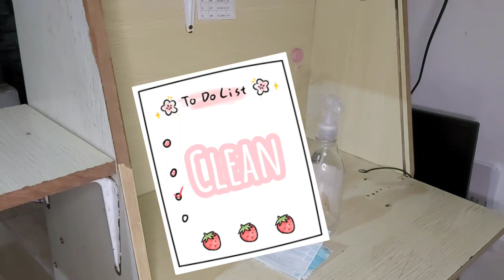How to organize messy 💻desk?🍂 Sa simpleng paraan lamang.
How to organized messy desk table?
Paano mag ayos ng makalat na mesa?

🍂DIY-
🍂Cleaning - itapon ang mga bagay na hindi na naman kailangan at linisin ang mga bagay na marumi lalo na ang alikabok💭
🍂Sorting- pagsamasamahin at isaayos ang mga bagay na iyong mga ginagamit pa.
🍂ORGANIZING😊😊